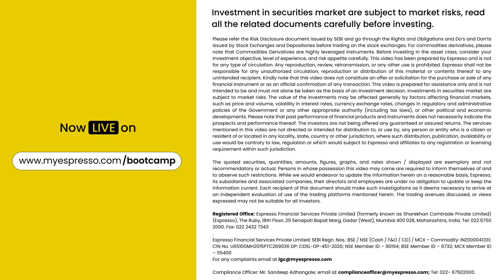Unlock the Secrets of the Stock Market with Bootcamp Espresso - Your Ultimate Trading Guide!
Do you often feel too many courses and videos load you with Gyaan and don’t impart any real skills?
We hear you! That’s why, we welcome you to a course designed to aid practical application in Stock Market & Investment Lessons.

We’re proud to introduce, Bootcamp - Espresso’s learning platform, that cuts through the clutter, imparts real-world stock market skills & trading lessons, to help you march ahead in the trading game!
12 Modules
140+ Chapters
Curated by Experts
Available in Hindi & English
Free to Access